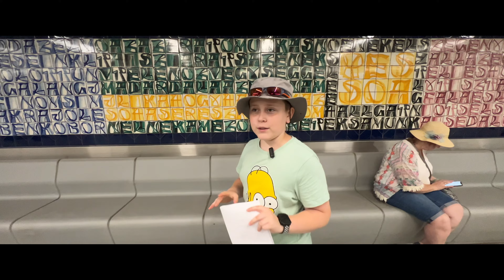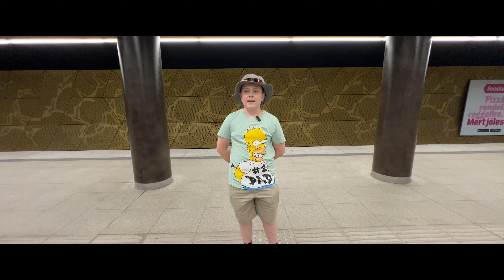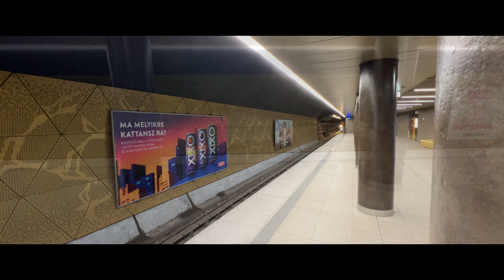2023-06-24 M3 bejárás 3. Rész